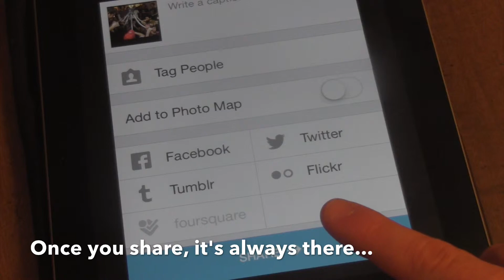Think Before You Share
KET Video Challenge: Digital Citizenship